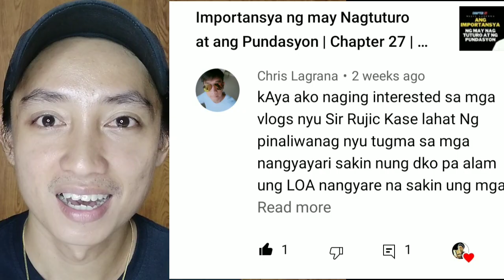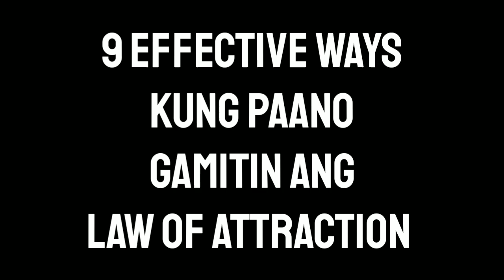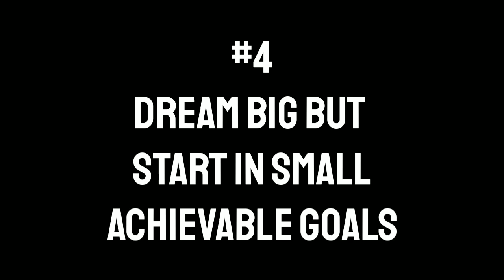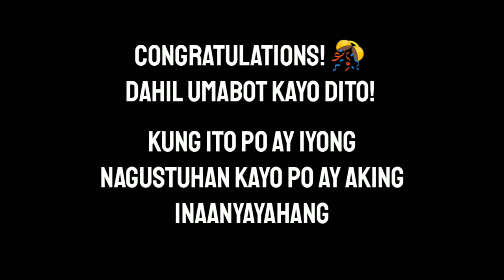Law of Attraction SIMPLIFIED Tagalog Version | Nine (9) Effective Ways on How to Use It!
Malaki ang maitutulong nito sa mga manunuod kung ito ay kanilang bibigyan ng action ang bawat impormasyon na kanilang matututunan. Pero tulad ng aking sinasabi palagi na "you always have a choice" kayo po ang pipili kung gagawin nyo ba ito or hindi. Ang saakin lang, kaya ko ito ginawa dahil ito talaga ay umubra na saaking personal na buhay.

God Bless us all wherever we are 🤲🙏🤲
🙏 Follow on: Facebook | Instagram | Tiktok | Twitter | 🆓Free PDF 📚Books ⬇⬇⬇
🙋‍♂️Concern | Request
🆓Free Law of Attraction Guide Tagalog Version
📚List of Recommended Basic Books
Ang list ng tamang pag kasunod-sunod para hindi ma-side track sa ibang information ⬇⬇⬇
1. The Magic of Thinking Big - David J. Schwartz
2. See you at The Top - Zig Ziglar
3. Ask and it is Given - Jerry and Esther Hicks
4. The Secret - Rhonda Byrne
5. Psycho-Cybernetics - Maxwell Maltz
6. Law of Success in Sixteen Lessons - Napoleon Hill
7. Think and Grow Rich - Napoleon Hill
8. The Magic of Believing - Claude Myron Bristol
9. How to win Friends and Influence People - Dale Carnegie
10. The Go Getter - Peter B. Kyne
11. The Power of Positive Thinking - Norman Vincent Peale
12. The Game of Work - Charles A Coonradt
13. Rich Dad Poor Dad - Robert Kiyosaki
14. Hung by the Tongue - Francis P. Martin
15. The Tongue a Creative Force
16. What you say is what you get - Don Gossett